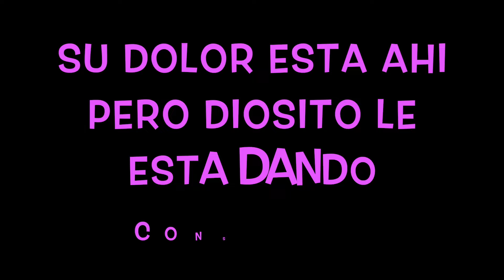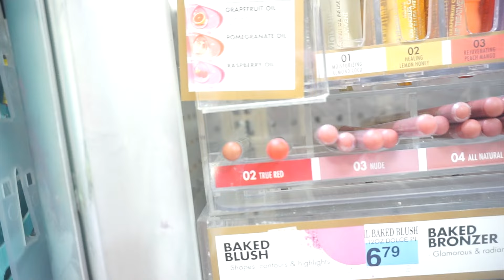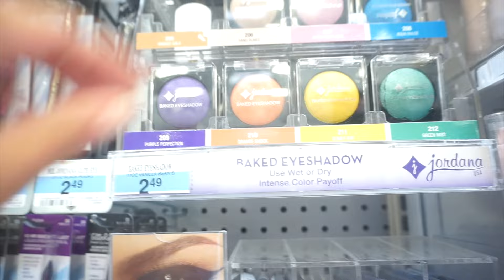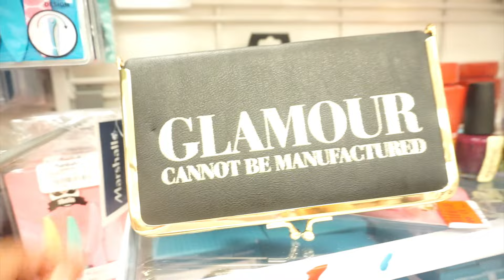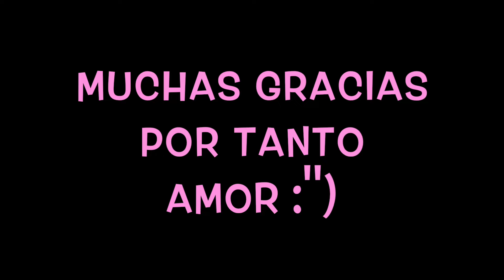COMPRANDO DULCES MEXICANOS EN EL PASO :)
HOLA MIS BONITAS ESTOS VIDEOS LOS TENIA PENDIENTES :) MUCHAS GRACIAS POR EL AMOR QUE ESTAMOS RECIBIENDO :) MI ESPOSO ESTA UN POQUITO MEJOR :))) DIOS LE DARA LA PAZ QUE TANTO NECESITA :) LES MANDO UN ABRAZOTE Y LOS QUEREMOS MUCHO MUY AGRADECIDOS CON TODOS UDS...BENDCIIONES SIN PARAR :)